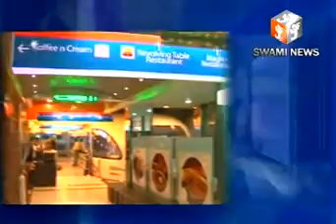Today's Headlines 16 May 2019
राजस्थान पुलिस के मुखिया डीजीपी कपिल गर्ग कि शातिर बदमाश ने बनाई फर्जी फेसबुक आईडी, महिला से दोस्ती कर फर्जी डीजीपी ने मांगे रुपए, पुलिस जुटी जांच में।

जिले में गहरा जल संकट, 4 दिनों में भी नहीं आ रहा शहर में पानी, भाजपा पार्षद ने पानी की मांग को लेकर जलदाय विभाग पर किया अर्धनग्न प्रदर्शन।

पुष्कर पुलिस थाने से कुछ दूरी पर चोर 2 महंगी बाइक चुराकर हुए फरार वही कोटडा इलाके में सूने पड़े मकान से सोने के आभूषण सहित नगदी हुई चोरी ।

कूट रचित दस्तावेज दिखाकर व्यवसाई से ठगे 27 लाख रुपए, आदतन शराबी ने फांसी लगाकर की आत्महत्या वही मजदूर की करंट लगने से मौत।

ओर आरपीएफ जवान द्वारा डिप्टी सीआईटी की पिटाई के विरोध में अजमेर में किया विरोध प्रदर्शन वही रेलवे कर्मचारियों ने गर्मी में कूलर की रखी मांग ।